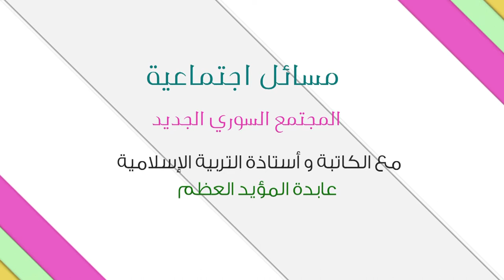مسائل اجتماعية - الحلقة 3